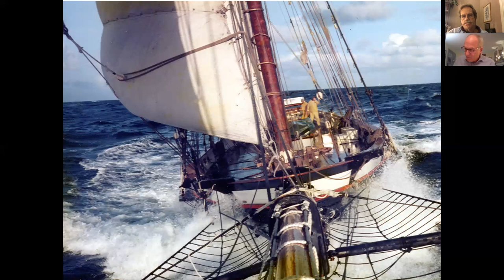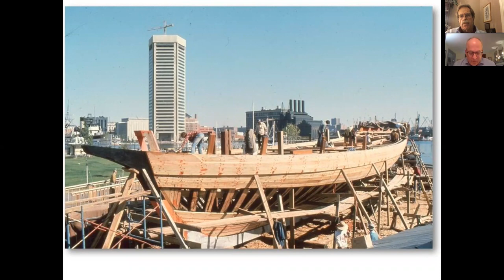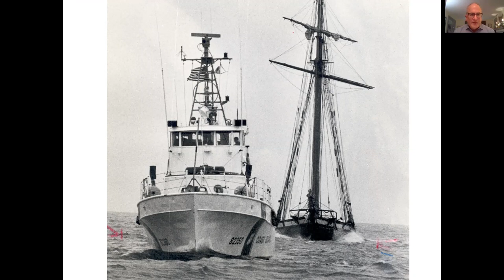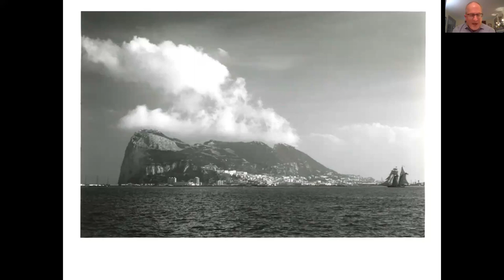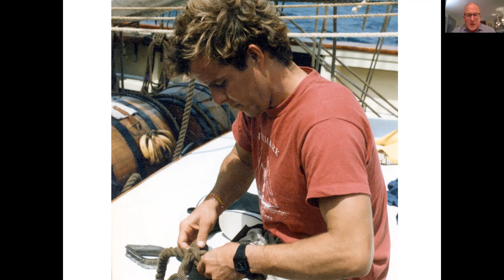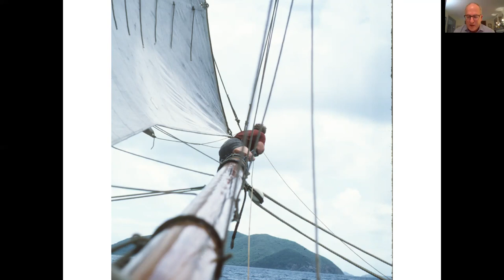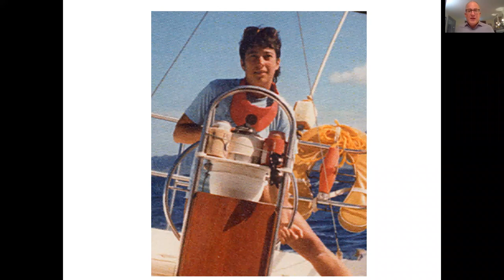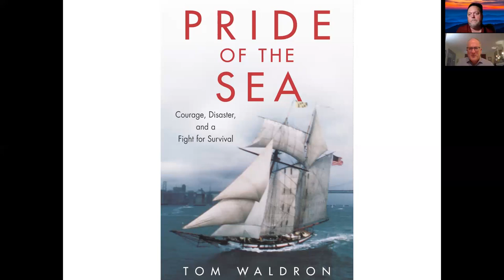Deeper Dive Lecture Series: "Pride of the Sea" with Tom Waldron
“Absolutely wonderful. A vivid tale of courage & endurance.” — Publishers Weekly

“One of the year’s great adventure reads.” — The Washington Post

“An excellent account … a supreme effort. Pride of the Sea is a book that will satisfy.” — The Baltimore Sun

On a warm spring morning in May 1986, twelve crew members were sailing the Atlantic on perhaps the most historically accurate sailboat of its day, PRIDE OF BALTIMORE. They were on the journey home, unaware of the desperate fight for survival that was to come. With little warning, in a patch of the Bermuda Triangle, a sudden fierce storm roared across the ocean, its 70-knot winds overwhelming the beautiful schooner. Within minutes, PRIDE sank, hundreds of miles from land, leaving four dead & eight locked in a terrifying battle against the sea. Tom Waldron takes readers inside PRIDE, from her glorious launch to final voyage. "Pride of the Sea" tells, in vivid detail, the story of those who survived & those lost at sea. It also examines why the tragedy occurred & addresses responsibility for the disaster.